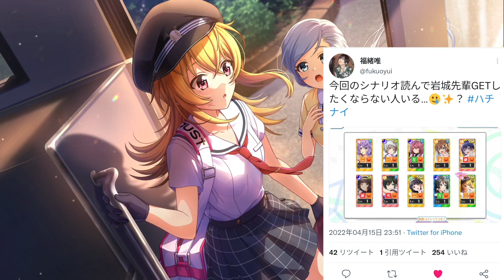【ハチナイ】UR岩城ゲットできたのでリンク解放エピソード見ていく！【＃588】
本編では見れないようなお話いいよね！

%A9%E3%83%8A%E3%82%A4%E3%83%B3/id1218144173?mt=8